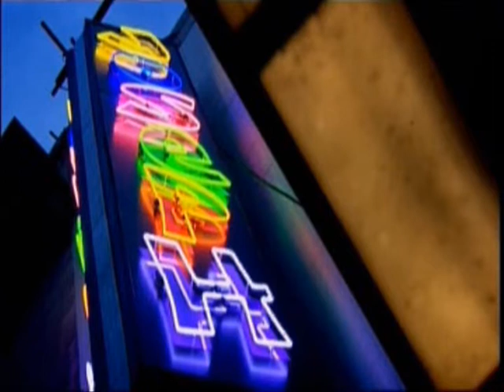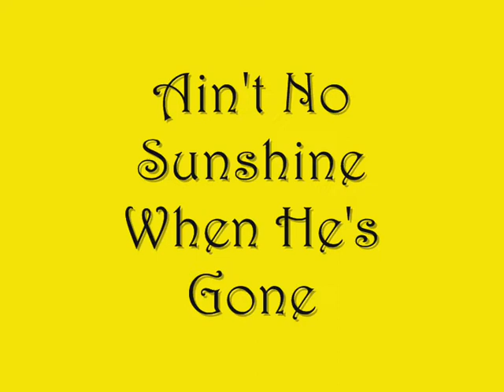Lee Mead - Ain't No Sunshine - Fanvid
Lee is on Holiday and I'm missing him already! He was out of this world and totalLee amazing on 8th March. Still, not long till I'm back in the Joseph Zone!
Have a good time Lee. See you soon!